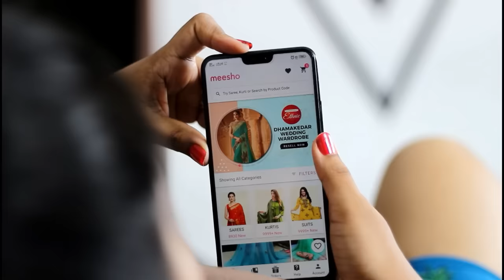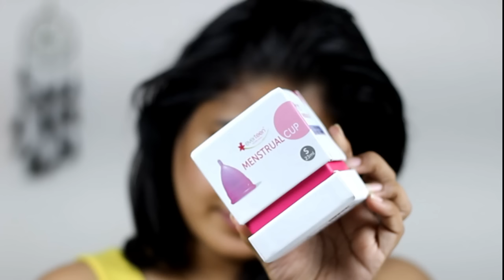I used menstrual cup for a year and This happened-My experience on using menstrual cup- Dangerous?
Hi guys!! In this video i have shared my experience on using the menstrual cup.. I hope you guys got some clarification on menstrual cup.. if you have any doubt please feel free to comment down below.. i will answer everything in the LIVE video ❤ Love y'all ❤

For Large size, cup use the following links

For Small size, cup use the following links

Our brand new Couple entertainment channel - Ram with Jaanu

menstrual cup amazon india
menstrual cup and wash
menstrual cup advantages
menstrual cup and swimming
menstrual cup awareness
menstrual cup at work
menstrual cup applicator
a menstrual cup work
a menstrual cup cost
the menstrual cup pros and cons
the menstrual cup review
the menstrual cup quiz
using a menstrual cup
cleaning a menstrual cup
can a menstrual cup get lost
is a menstrual cup safe
menstrual cup brands
menstrual cup buy india
menstrual cup brands in india
menstrual cup buy online
menstrual cup benefits
menstrual cup buy
menstrual cup boots
menstrual cup bag
menstrual cup cleaning
menstrual cup capacity
menstrual cup cleaning wipes
menstrual cup company
menstrual cup container
c fold menstrual cup
menstrual cup details
menstrual cup dangers
menstrual cup discomfort
menstrual cup doesn't open
menstrual cup effects
menstrual cup experience
menstrual cup eco friendly
menstrual cup expiry date
menstrual cup everything you need to know
menstrual cup exercise
menstrual cup easy to remove
menstrual cup eco
e fold menstrual cup
menstrual cup for heavy bleeding
menstrual cup for periods
periods video,
periods pain,
periods problem,
periods exercise,
periods after abortion,
a period of transition,
a period,
a period house,
a period story,
a period of transition history class 8 icse,
a period film,
a periodic table song,
periods bleeding,
periods blood,
periods video,
periods pain,
periods problem,
periods time,
periods cup,
periods exercise,
periods story,
periods and pregnancy,
periods at school,
periods after delivery,
periods and men,